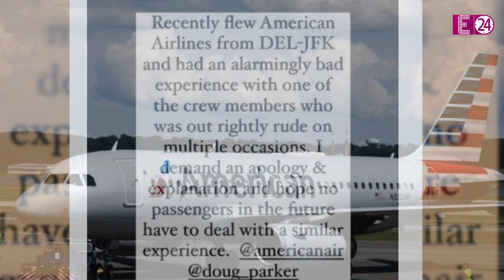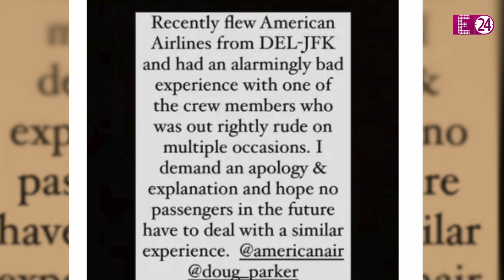Sushant Singh Rajput की हीरोइन से अमेरिकन एयरलाइंस में बदसलूकी, क्रू मेंबर पर गंभीर आरोप !